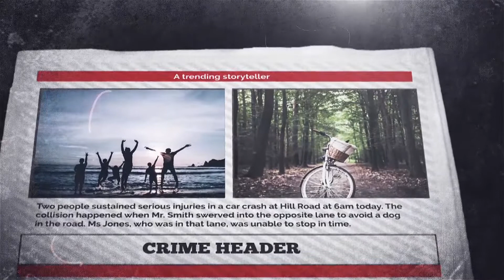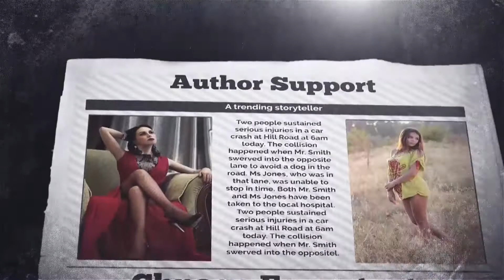Newspaper Openers - Premiere Pro Template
RESOLUTION : 1920×1080 (30FPS)
PLACEHOLDER : 28 Images/videos holder, 36 Text/Logo holder
PLUG-INS : No plug-ins required
TUTORIAL : Easy to understand video tutorial included